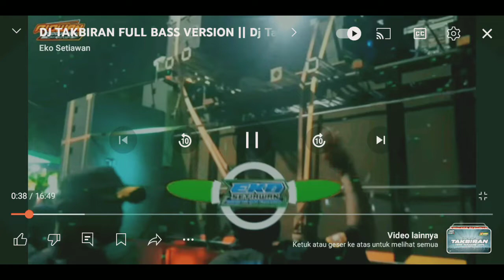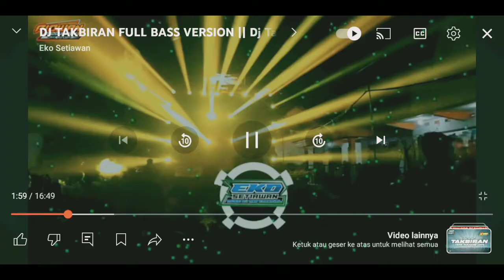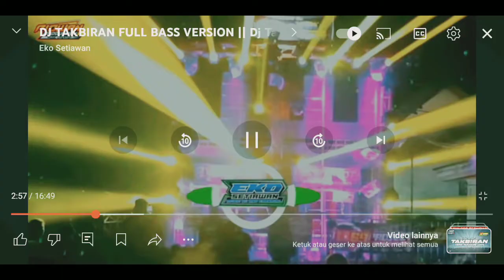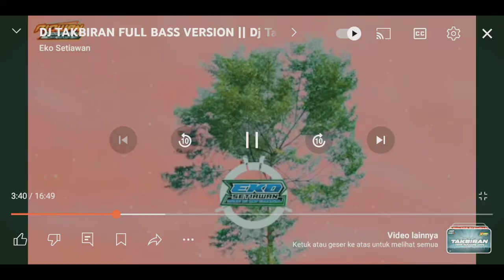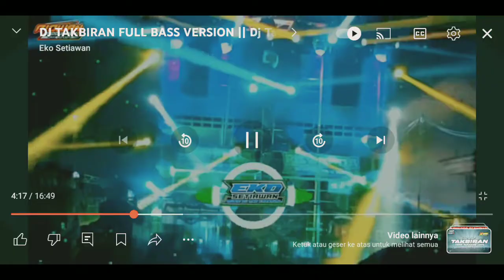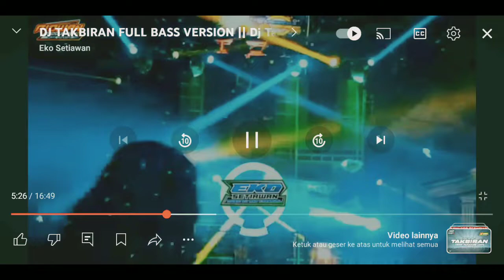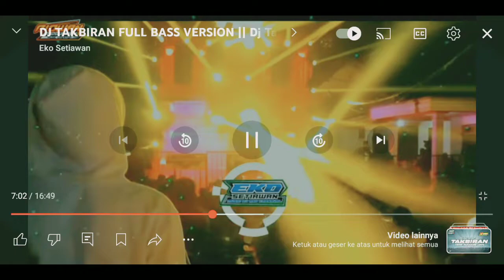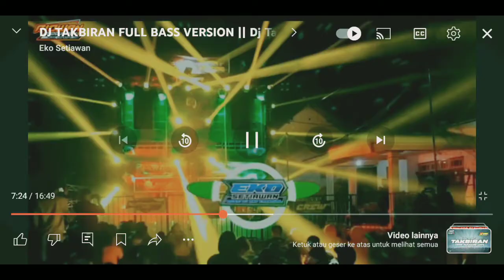Dj takbir kemenangan idul Adha